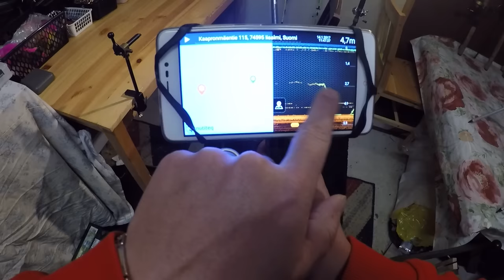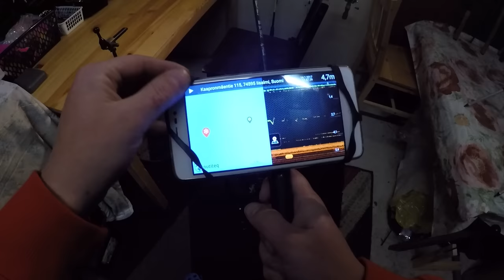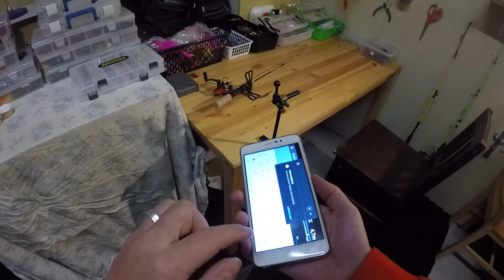Tiistai- lohipilkille joku päivä ja deeper kännykkä teline